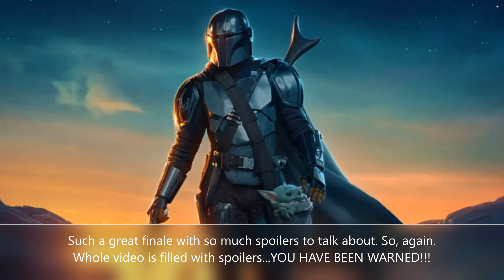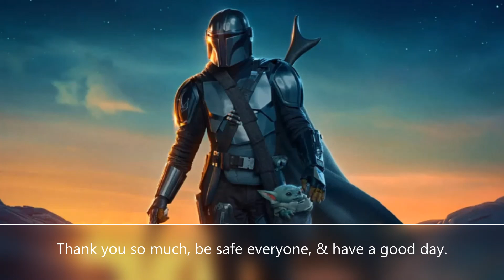The Mandalorian Season Two: Chapter 16: The Rescue review (season finale & contains spoilers)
Here we go with my review for the finale of season two of the Mandalorian. How did the finale look? Is it a great finale? Was it better than the finale of season one?

Will we see some surprise moments in the episode? Will we see some familiar faces? Will the finale end in a happy ending? Will it end in a bad ending?

And how will things go at the end? The music is owned by Star Wars, which is owned by Disney. I also don't own the pic used for the thumbnail or the music in the video either.